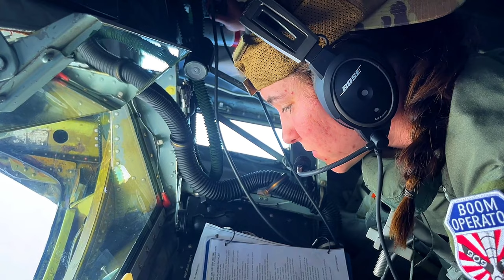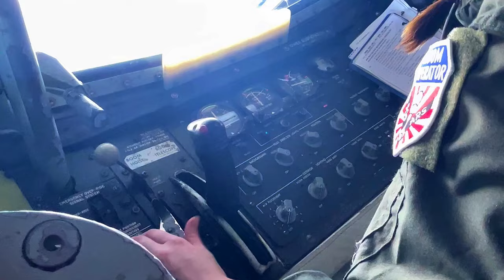In-Flight REFUELING of F-16C Fighting Falcons by KC-135 Stratotanker!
witness the incredible process of midair refueling as the KC-135 Stratotanker replenishes F-16C Fighting Falcons. This essential aerial operation highlights the prowess and coordination of the U.S. Air Force, ensuring that these advanced fighter jets maintain their combat readiness and extend their operational range. Join us as we dive into the mechanics of aerial refueling, showcasing the precision and skill required to connect the tanker and the fighter jets at high speeds and altitudes. You'll gain insight into the technology behind the KC-135 and learn why midair refueling is a game-changer for modern air combat. Whether you're an aviation enthusiast, a military history buff, or simply curious about how air forces operate, this video is a must-watch!

KC-135 Stratotanker refuels F-16C Fighting Falcons
JAPAN
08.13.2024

An F-16C Fighting Falcon from the 148th Fighter Wing receives fuel from a KC-135 Stratotanker over the Pacific Ocean, Aug 13, 2024. Kadena’s premiere air refueling squadron is the regional leader for refueling U.S. and allied aircraft anytime, anywhere. (U.S. Air Force video by Tech. Sgt. Benjamin Raughton)

Film Credits: Video by Tech. Sgt. Benjamin Raughton
18th Wing